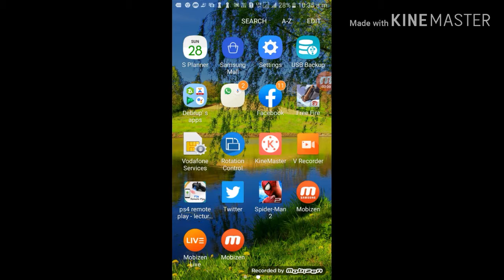ASM2 Gameplay chapter 2 aleksei